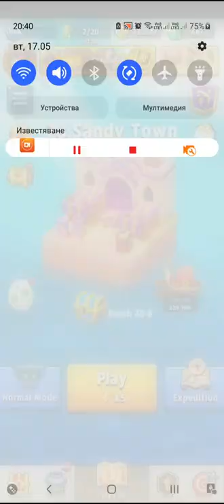Archero Chapter 28.Level-1 to 6